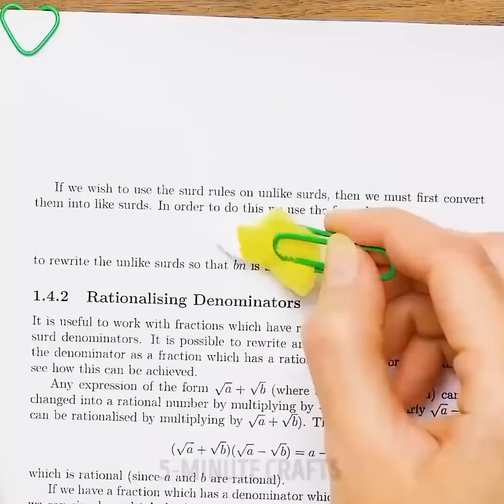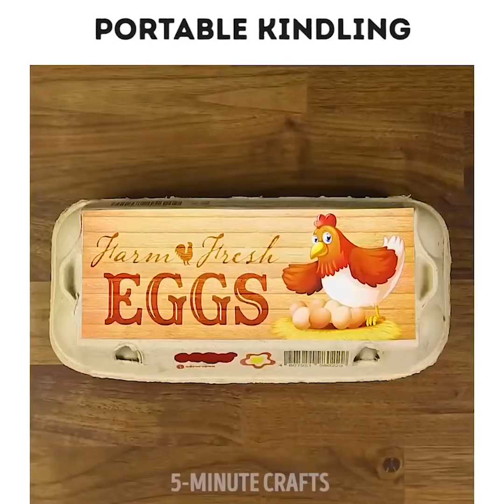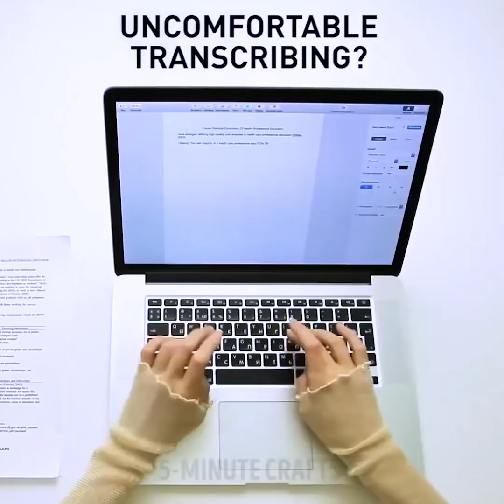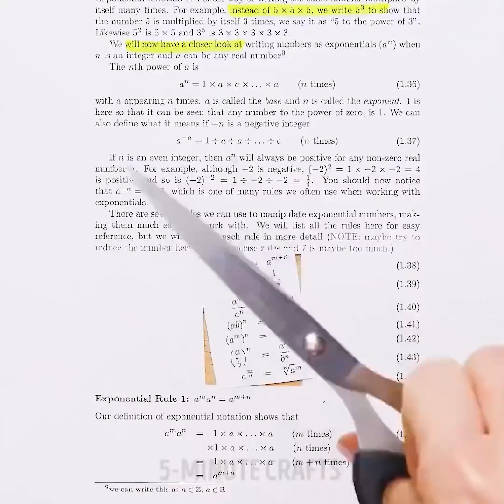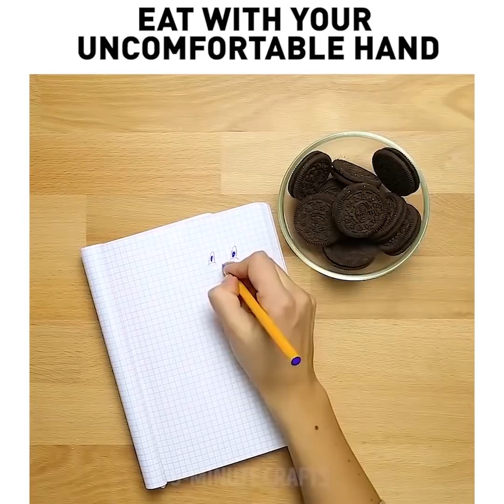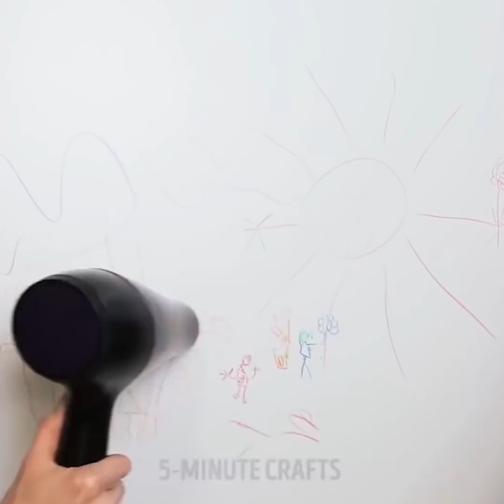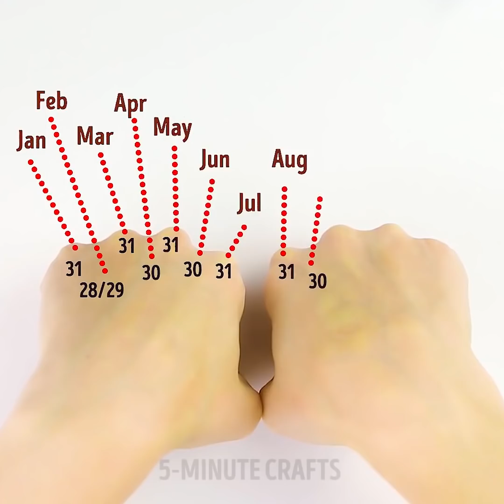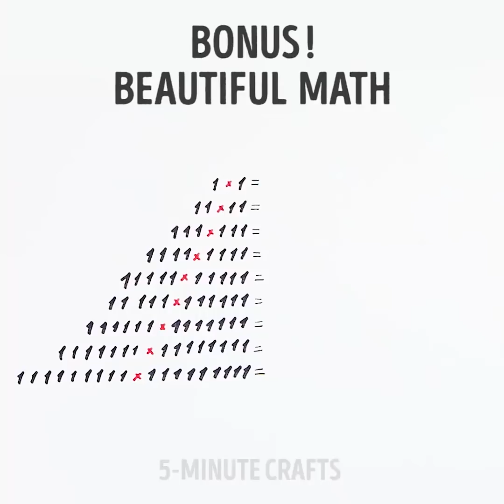99 ЭПИЧНЫХ ЛАЙФХАКОВ И ХИТРОСТЕЙ || ПОДБОРКА САМЫХ ПОЛЕЗНЫХ ЛАЙФХАКОВ